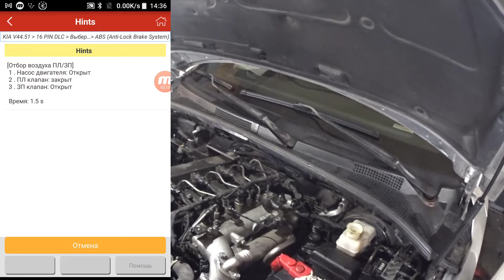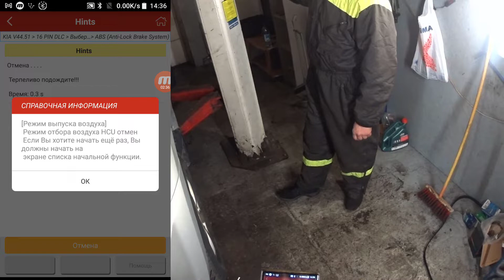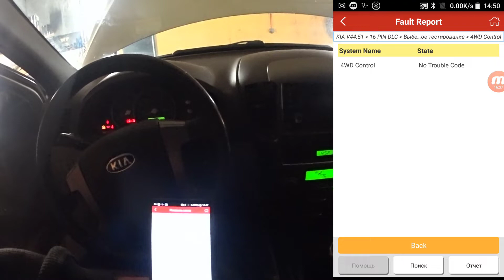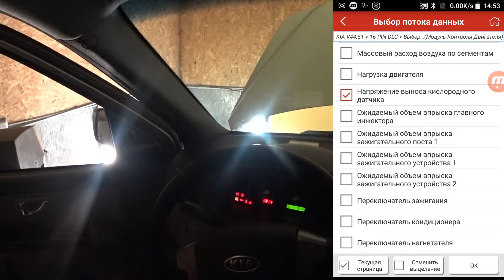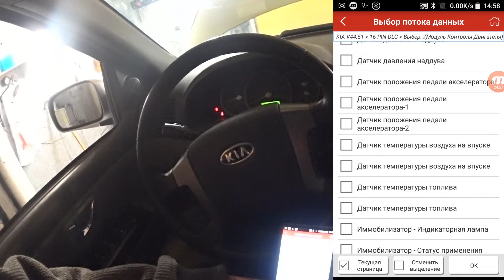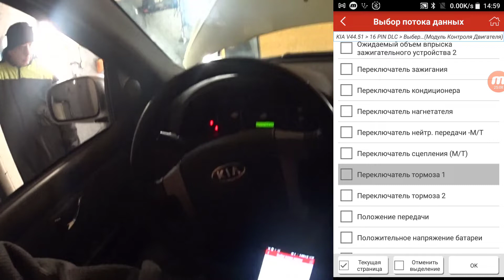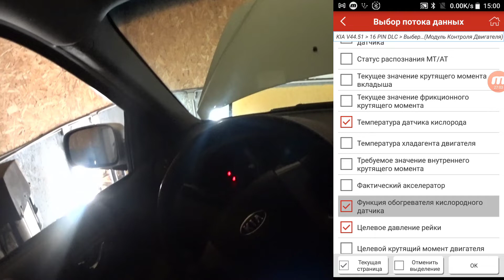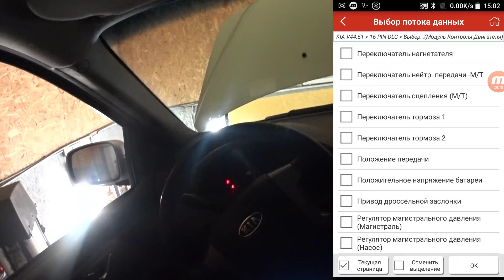Sorento Как лучше прокачать тормоза и сцепление С помощью диагностики или Вручную ABC после ремонта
Если полностью менять тормозную жидкость, то наверное лучше всего прокачку тормозов сделать вручную на заведённом двигателе. Прокачиваем тормоза после ремонта ABS

Тому кто хочет повысить свои знания в автодиагностике.
Мы предоставляем такой случай
◘▐►Стать нашим рефералом, получить большую базу данных и консультации совершенно бесплатно. 2 варианта, стать вебмастерами как мы или кэшбэкером
◘▐►Спонсировать канал и получить курсы
2) $. Методы поиска неисправностей в проводке авто
4) $. Таймер на pic12F675 для компрессорных центральных замков
7) $. Запасной ключ на Opel Corsa C